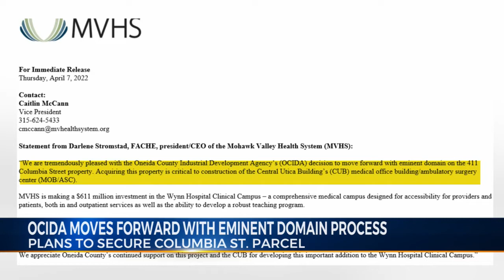OCIDA votes to move forward with eminent domain process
plans to secure columbia st. parcel